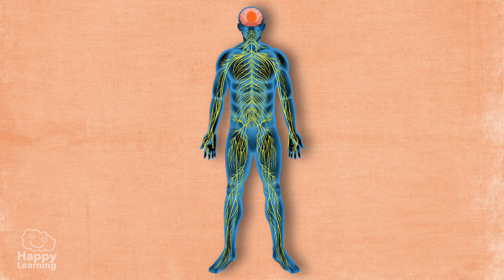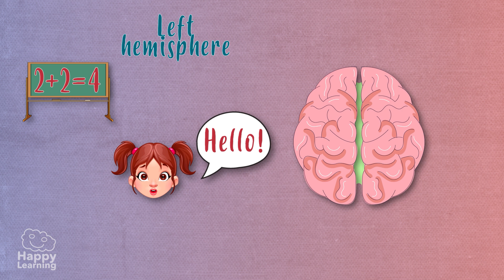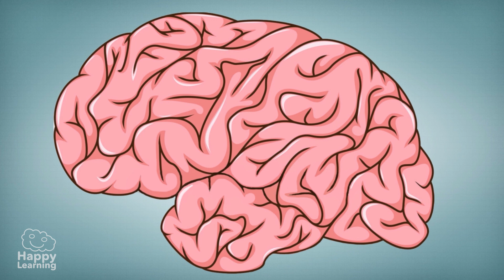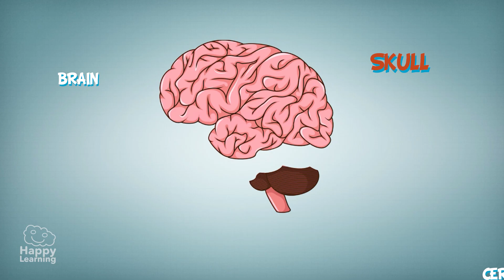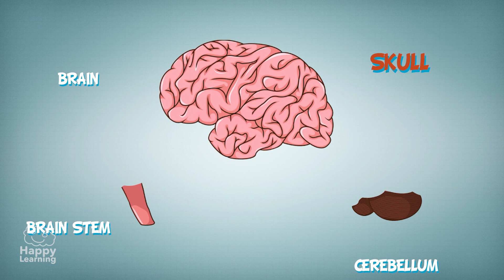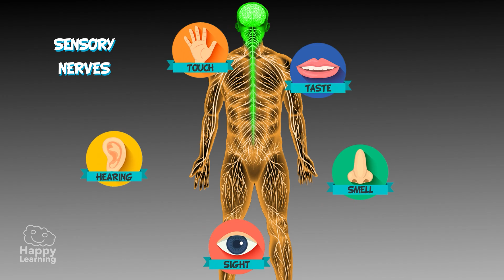🧠✨ The Brain and the Nervous System | Educational Videos for Children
🧠⚡ Did you know your brain never stops working, not even when you sleep? In this educational video for primary school kids, you’ll discover how the brain and nervous system control everything you do, think, and feel.
A fascinating journey through the most powerful organ in the human body —fun, simple, and full of science! 💡